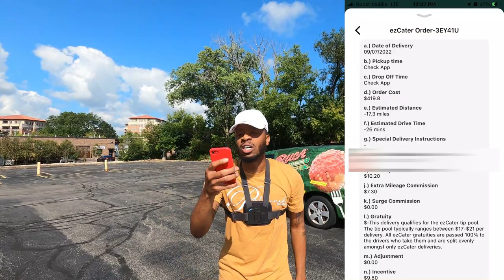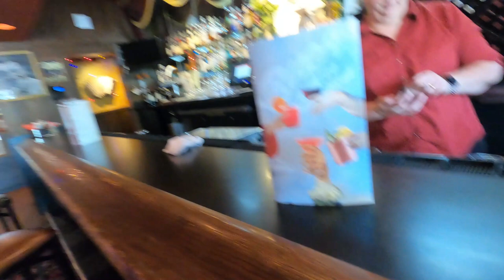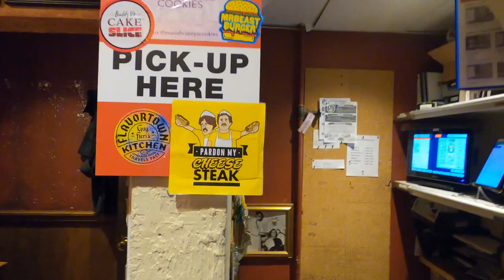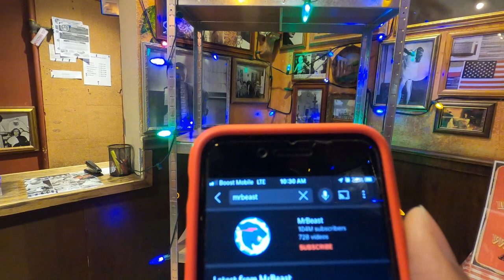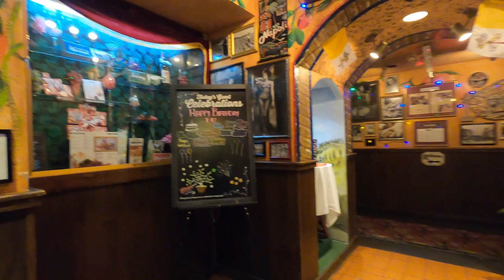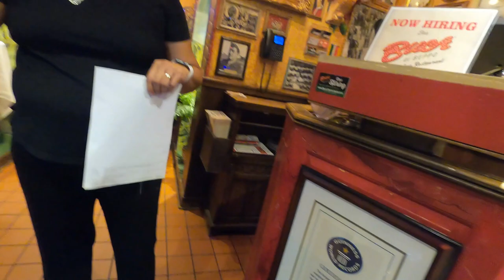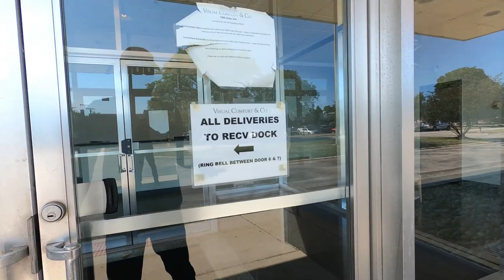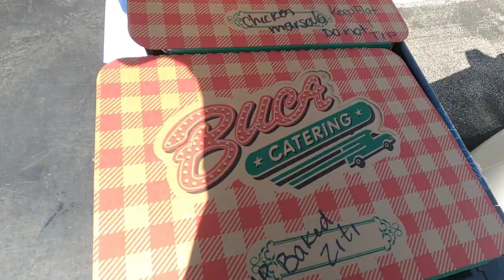How To Make Quick And Easy Money! 🤑 Fast and Easy Money!